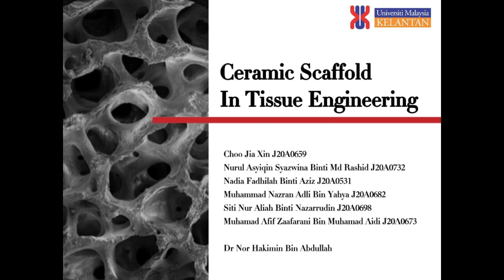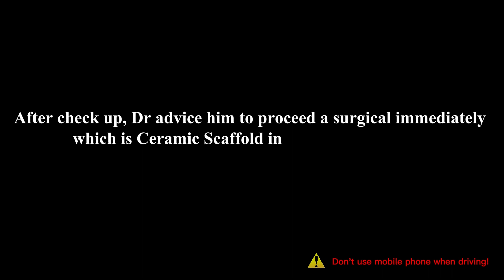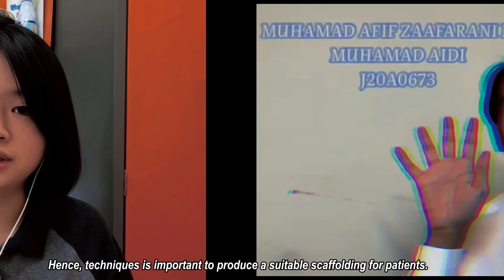GROUP H -- Ceramic Scaffold In Tissue Engineering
EMT 2082 BIOMATERIALS RESOURCES

Group Member:
1. CHOO JIA XIN J20A0659
2. NURUL ASYIQIN SYAZWINA BINTI MD RASHID J20A0732
3. NADIA FADHILAH BINTI AZIZ J20A0531
4. MUHAMMAD NAZRAN ADLI BIN YAHYA J20A0682
5. SITI NUR ALIAH BINTI NAZARRUDIN J20A0698
6. MUHAMAD AFIF ZAAFARANI BIN MUHAMAD AIDI J20A0673